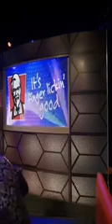MAGNUM KINGS AND QUEENS OF DANCEHALL LIVE SHOW (APRIL 21 2018) LIVE